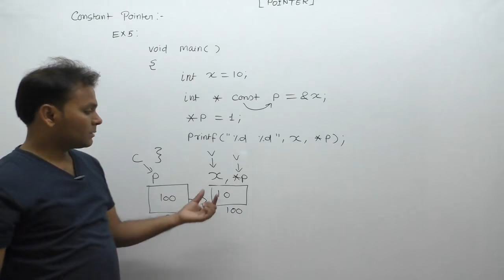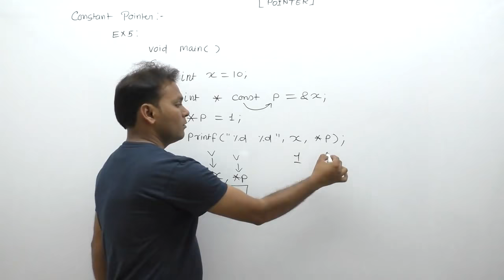Constant pointer examples| Technical questions and answers for computer science|Part696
C Program: Pointer example in c| Examples of pointers in c